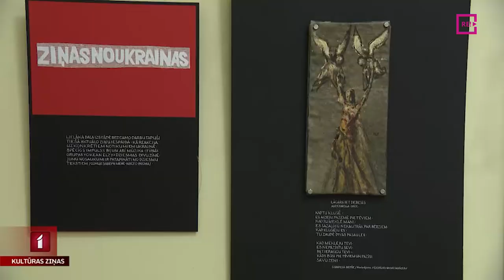Kara grimases un aizsargtīklu Dievmāte Kara muzejā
Latvijas Kara muzejā nežēlīgo kara ainu Ukrainā mākslinieciskā valodā atklāj divas izstādes – tērpu mākslinieces un aizsargtīklu sabiedriskās kustības “Elīza” iniciatores Ievas Ādamsones instalācija  “Aizsargtīklu Dievmāte” un mākslinieka un pedagoga Viļņa Heinrihsona šī gada laikā radīto zīmējumu un gleznu cikls “Kara grimases”.
Ieskats izstādēs  Anetes Lesītes sižetā.